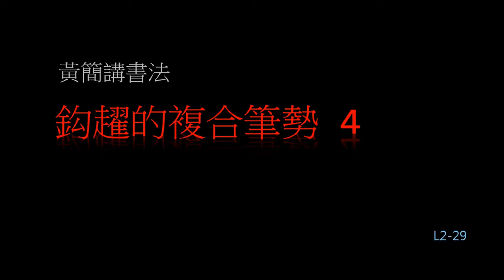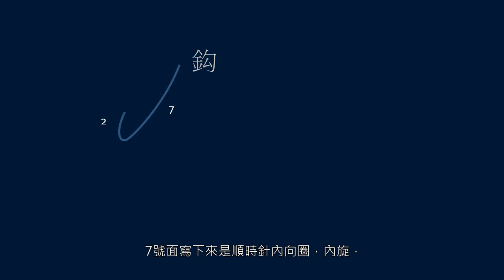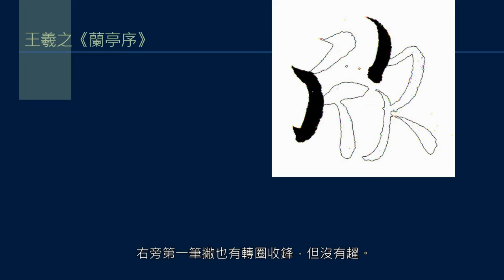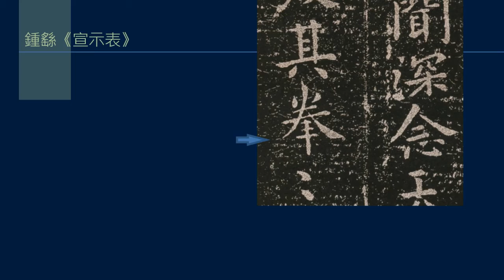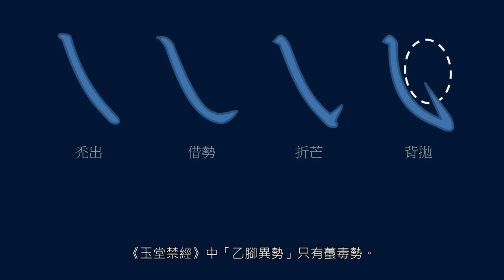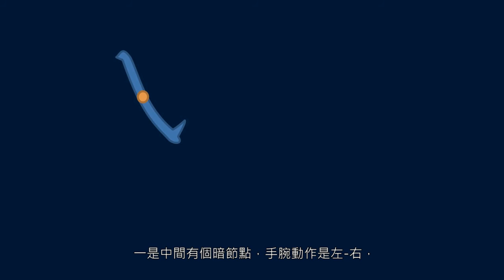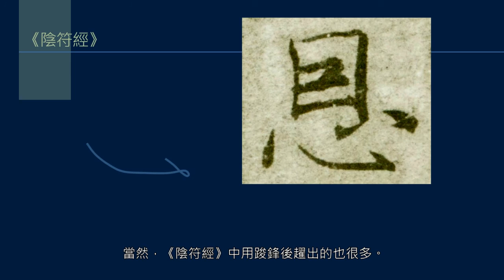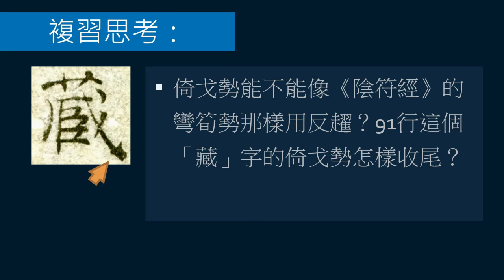黃簡講書法：二級課程筆勢 29 ─ 鈎趯的複合筆勢04﹝修訂版2﹞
這堂課介紹撇捺尾部加鈎趯的複合筆勢，一撇向左鈎趯有反引勢，一捺向右鈎趯有倚戈勢和彎筍勢。最後把所有點、橫、豎、撇和捺加鈎趯的情況做了總結，排出了一張很有用的表。